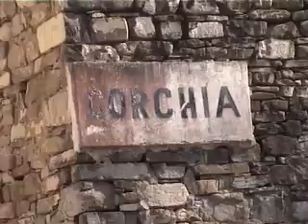Corchia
Corchia, il paese delle pietre che vivono